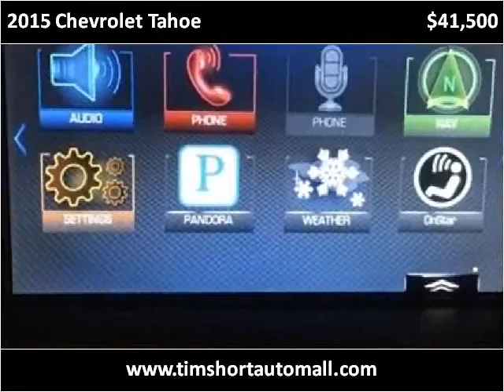2015 Chevrolet Tahoe Used Cars Corbin KY